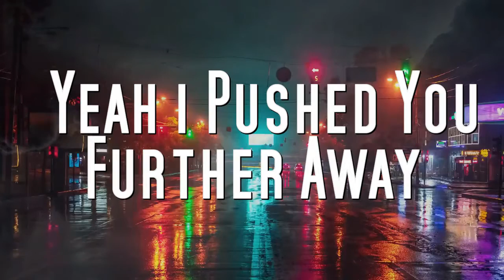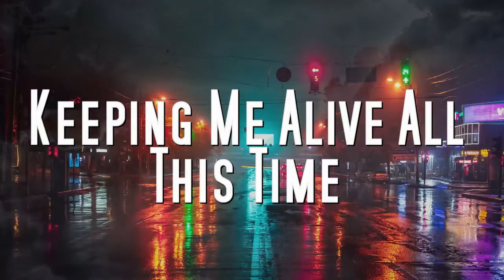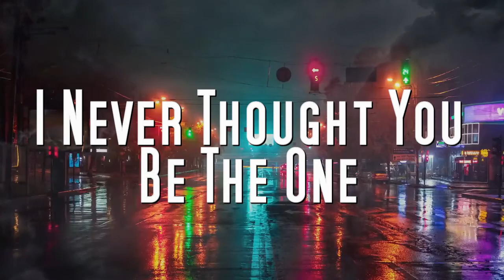YoungBloodRap Feat @officialdjironik - Leaving ( Lyric Video )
A middle aged rapper from Blackpool, who when younger lived a life of drugs and crime teamed up with an Iconic rapper from down south to bring you this song, called Leaving.

Leaving is a song about loosing the closest person to you for no reason, its a deep, emotional, dark rap song which will spark memories to those who have lost there loved once.

This song brought back so many different emotions from sadness to anger and made me reflect on happy memories and reminded me what not to do next time.

Click this link to buy a copy of the song or add to your playlists on Spotify.